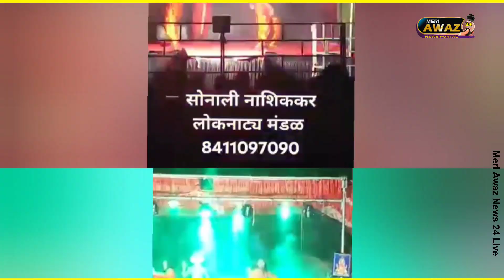सोनाली पाटील नाशिककर प्रस्तुत क्रेझी नाईट डीजे ऑर्केस्ट्रा...